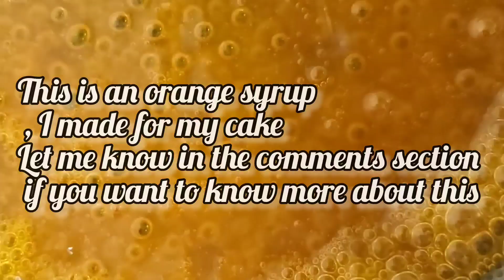Easy Orange Cake That Ayone can Try!!!